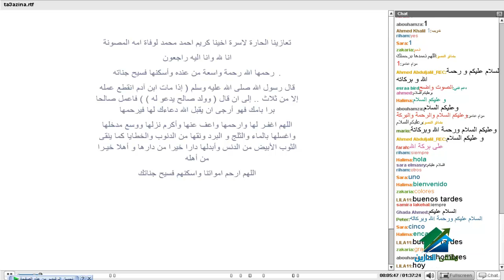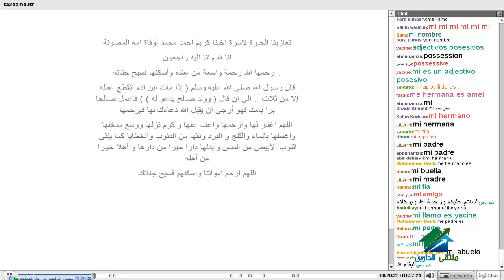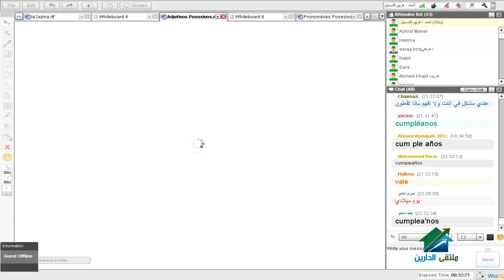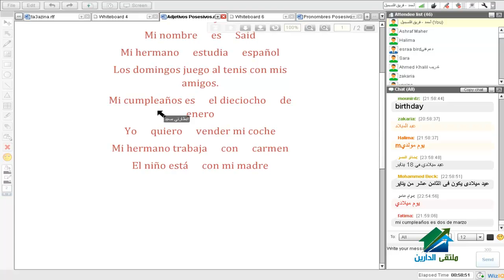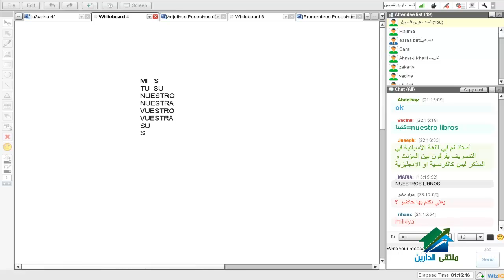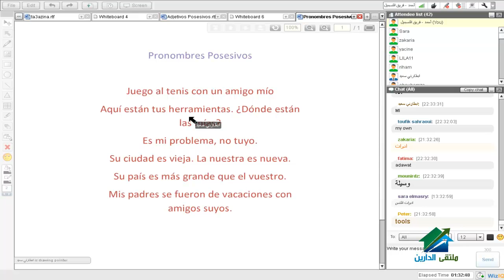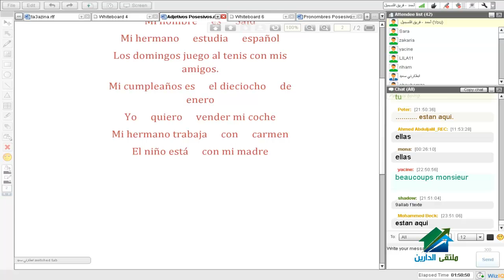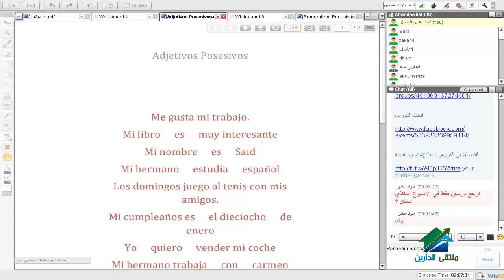اللغة الأسبانية المستوى الأول | أكاديمية الدارين| م 12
(¯´'•.اللغة الأسبانية_المستوى الأول.•'´¯)
☆.•**••(¯•.صفحة الأكاديمية على الفيس بوك ☆.•**••(¯•._
☆.•**••(¯•.☆للتطوع معنا فى فريق العمل.•**••(¯•.
☆.•**••(¯•.للتطوع للتدريس☆.•**••(¯•.